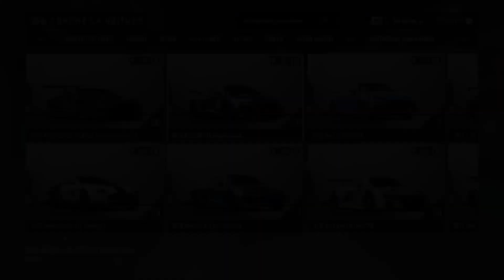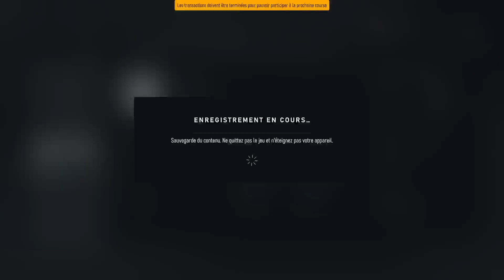🏁 "Sportscar Cup" (Manche Finale, Lobby 1, Yas Marina)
Course sur Yas Marina du Championnat "Sportscar Cup" (Manche Finale, Lobby 1) organisée par la TORA

🎮 Jeux: Forza Motorsport